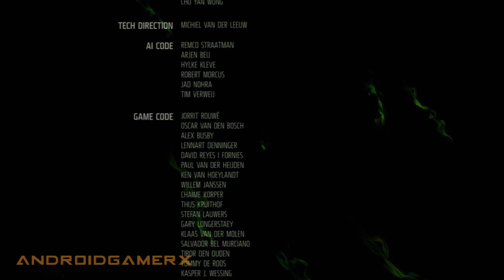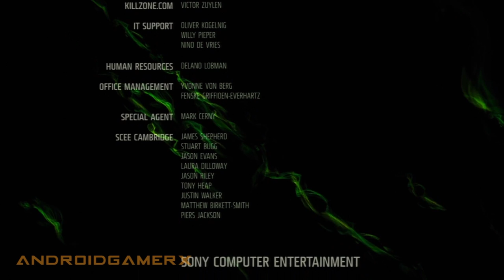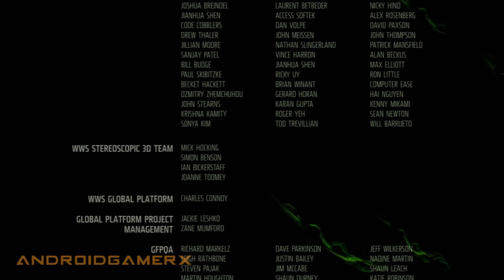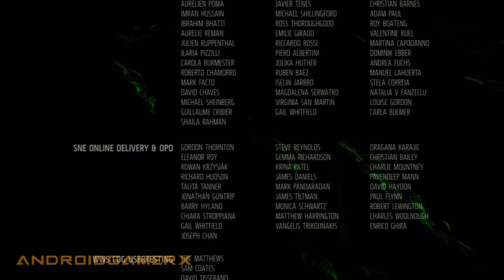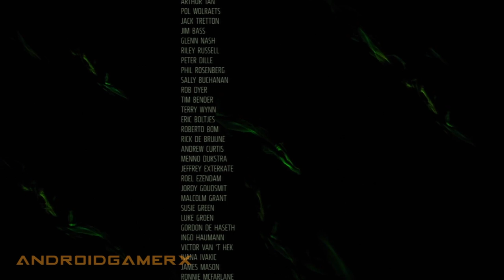Killzone 3 Full Walkthrough - Chapters 1-9 + Credits (Complete) HD 1080p PS3 No Commentary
Killzone 3 Full Walkthrough - Chapters 1-9 + Credits (Complete) High Definition 1080 pixels Playstation 3 No Commentary

Developer(s): Guerrilla Games
Publisher(s): Sony Computer Entertainment
Composer(s): Joris de Man
Series: Killzone
Platform(s): PlayStation 3
Release Date: February 22, 2011
Genre(s): First-person shooter
Game modes: Single-player, online multiplayer, offline split-screen co-op
Distribution: Blu-ray Disc, download
ESRB rating: Mature (M) for Blood and Violence
Designer(s): Hermen Hulst
Engine: Modified in-house engine, Havok (game physics)

Objective List (Needs to be completed in significant order to progress in the game):
◾Chapter 1: A new Begginning , 3 sections
◾Chapter 2: Evacuation Orders, 5 sections
◾Chapter 3: Pyrruhus Evac, 3 sections
◾Chapter 4: Six Monthes on, 5 sections
◾Chapter 5: Icy Incurision, 6 sections
◾Chapter 6: Stahl Arms Infiltration, 4 sections
◾Chapter 7: Scrapyard Shortcut, 5 sections
◾Chapter 8: The Reckoning, 4 sections
◾Chapter 9: Interception, 3 sections

About The Game:
Continuing from Killzone 2, players find Emperor Visari, the viscious dictator of the Helghast, dead at the feet of Sev and Rico. However this war is far from won. In the wake of Visari's death, Helghan has devolved into a world of political scheming, rapid infighting, and murder. Now, the two most powerful men on Helghan are fighting for complete and utter dominance while Visari's vision of Helghan is in jeopardy. With limited supplies and no re-enforcements, the ISA must now fight not to win a war, but to survive a lost one.

In Killzone 3, players once again face the hostile Helghast army, battling overwhelming odds in the fight for human survival. Killzone 3 delivers a single-player campaign as well as full featured multiplayer mode.

☢ Killzone 3 ☢